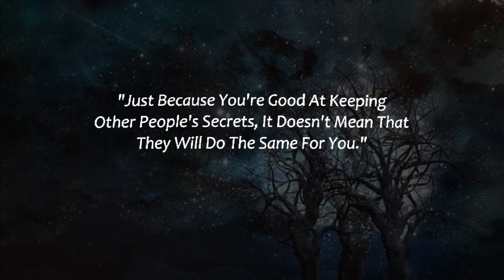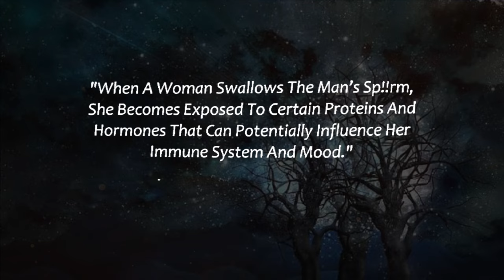Shocking Psychology Facts about Human Behaviour That Will Blow Your Mind !